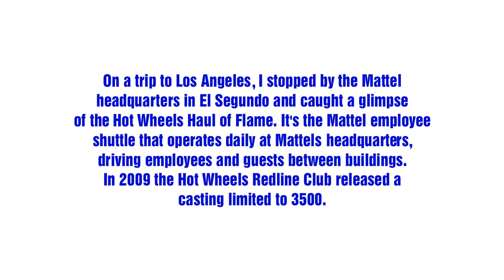Hot Wheels Haul of Flame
In this episode, I bring you the real Hot Wheels Haul of Flame. LMKWYT, Enjoy!